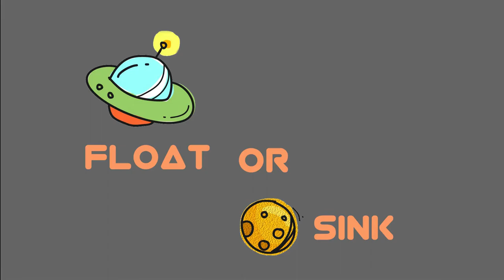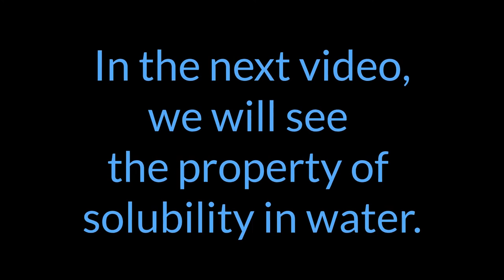Objects that sink and float (Class 6, NCERT)